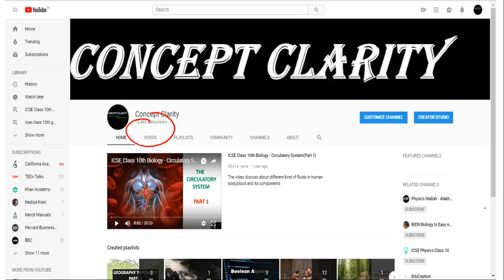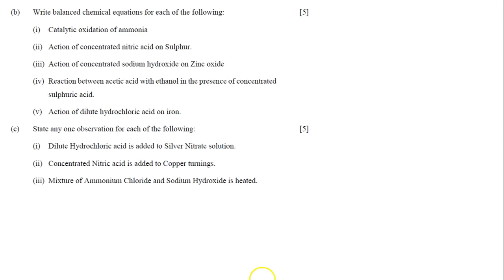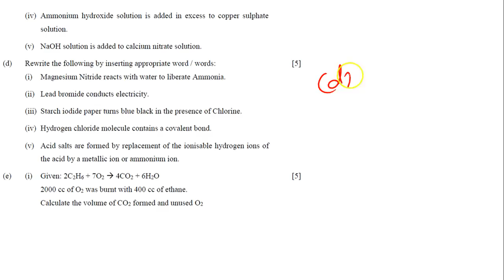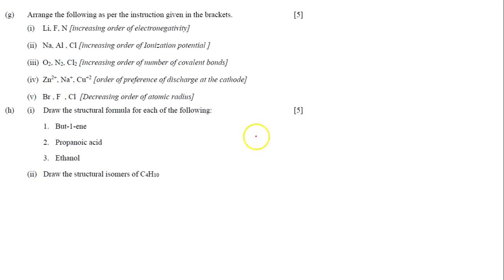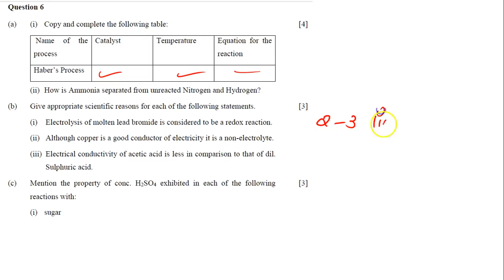How to score 90+ in ICSE Chemistry examination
tips on how to well (90+)  in ICSE CHEMISTRY examination & how to write the paper